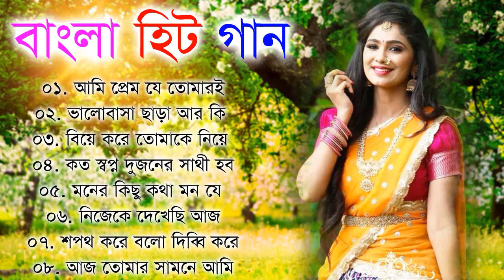Bangla Romantic Gaan | Kumar Sanu Alka Yagnik | Romantic Bengali Old Nonstop Song Kumar Sanu Songs